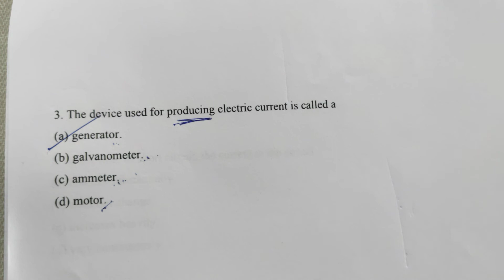The device used for producing electric current is called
The device used for producing electric current is called a
(i) generator
(ii) galvanometer
(iii) ammeter
(iv) motor
Answer:
(i) Generator.